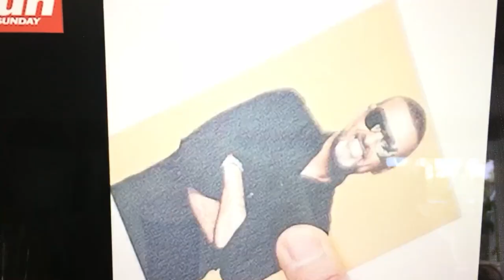Kenny about George Michael's death